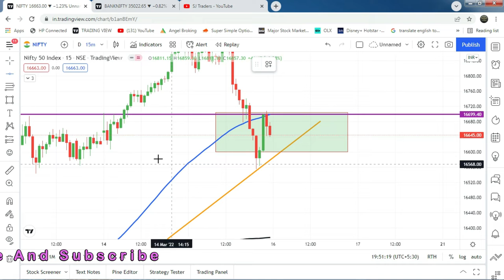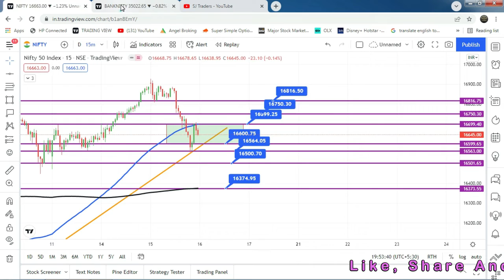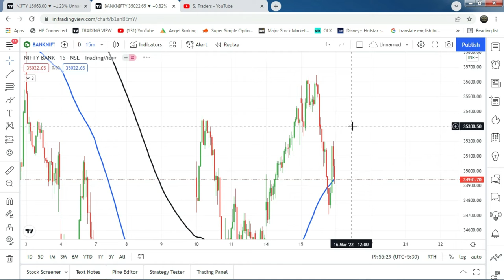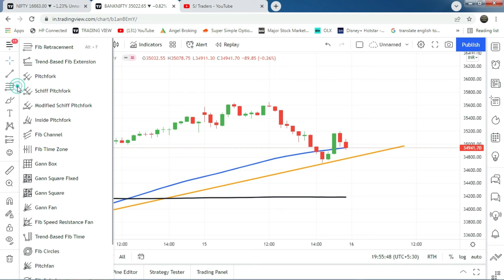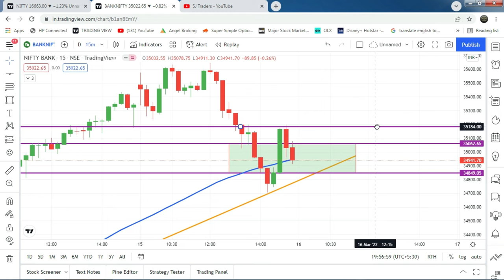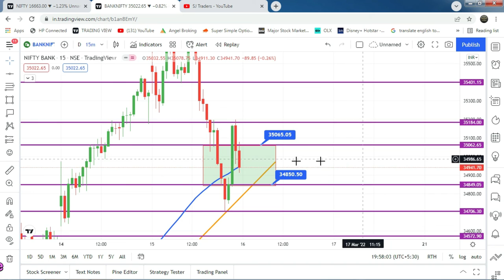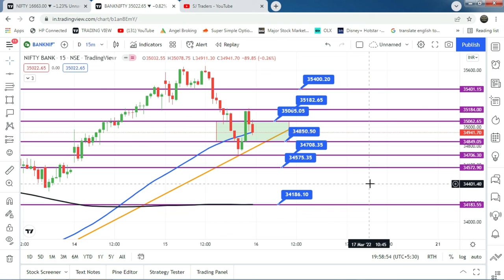Bank Nifty And Nifty Analysis 16-03-2022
Bank Nifty, Nifty And Stock Analysis

SJ TRADERS1